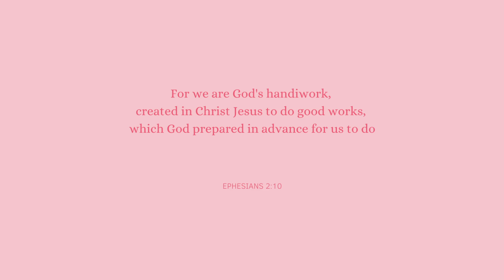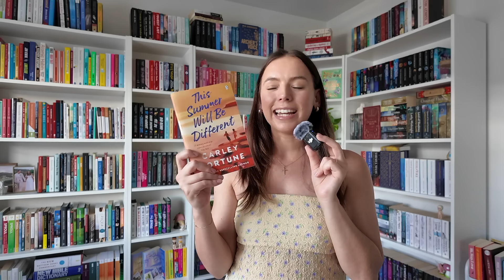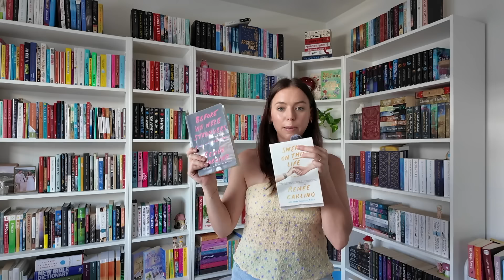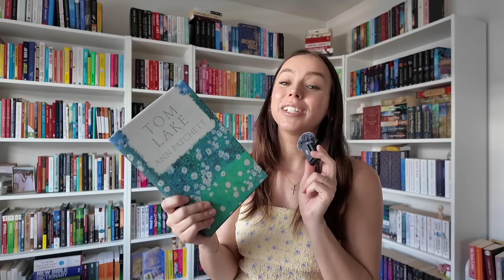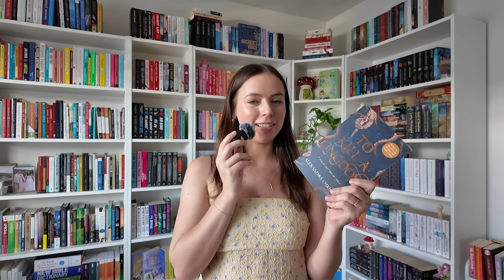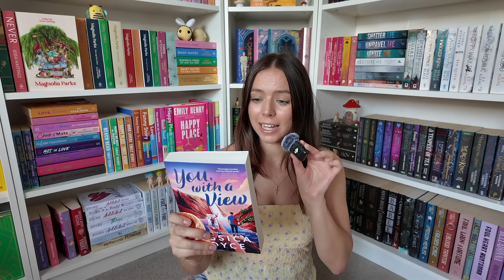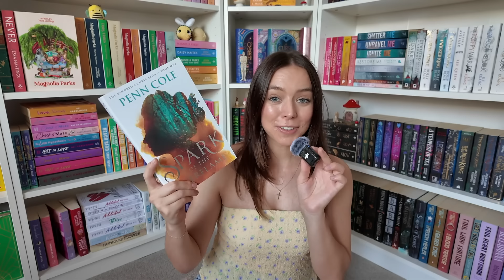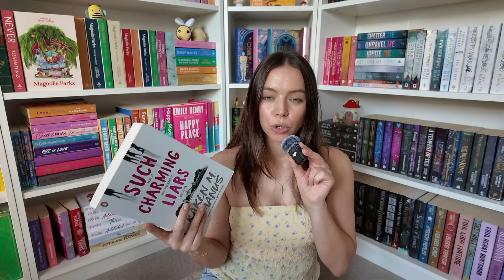books you should read this spring/summer & the books I'll be reading! *recommendations + TBR* ☀️🌷📖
let's talk about the books I'll be reading this spring and summer + my recommendations for you!!

Timestamps:
recommendations:
TBR:

Rach x